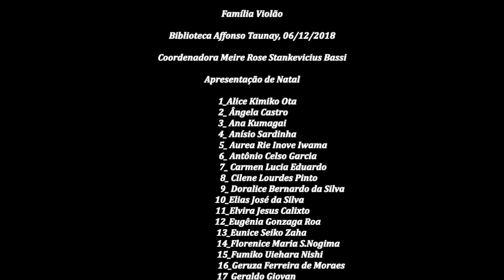5_Noite Feliz Biblioteca Affonso Taunay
Apresentação da Família Violão na Biblioteca Affonso Taunay no dia 06/12/2018